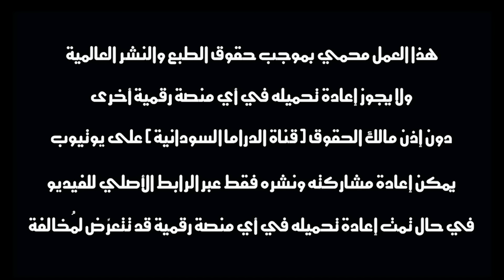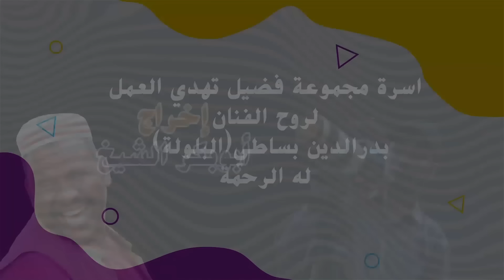الكهربا جات | بطولة النجم عبد الله عبد السلام (فضيل) | تمثيل مجموعة فضيل الكوميدية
@Hayatın Akışı